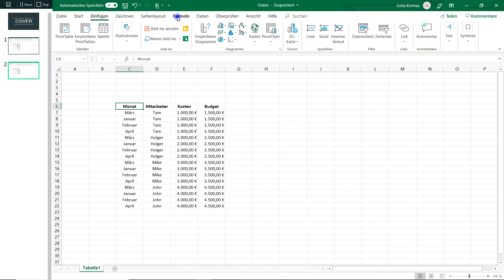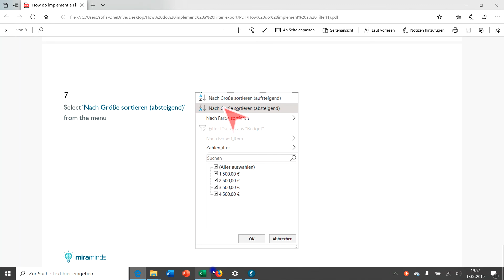FlowShare in Action – Creating a step-by-step guide in Excel while you perform the task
In this quick video I'll show you how you can automatically create step-by-step guides with our Windows Software FlowShare.